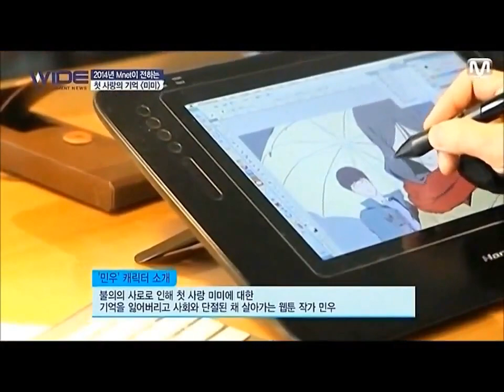140210 Mnet WIDE News _ 동방신기(TVXQ) 창민 - '미미(Mimi)' 촬영현장&인터뷰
2월 10일에 Mnet 와이드뉴스에서 방영된 '미미' 촬영현장 & 배우 인터뷰 영상입니다.

Mnet 4부작 드라마 미미(Mimi)는 2월 21일 금요일 첫방송 예정입니다.